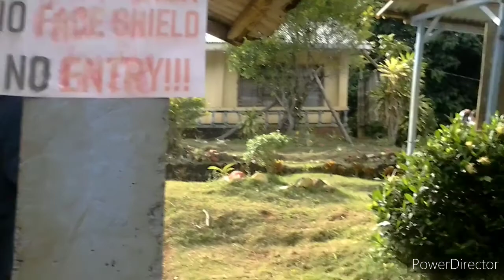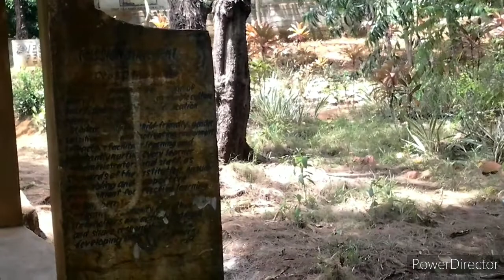Basilisa, Dinagat Islands by Merlyn Zartiga